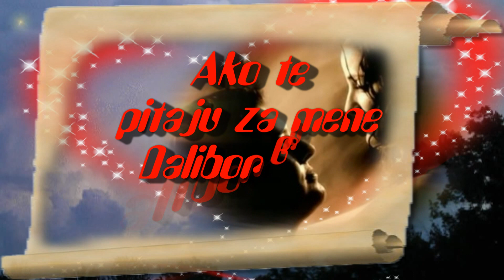Ako te pitaju za mene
Ne išči zadovoljstva,... prijateljstva,... sreče in ljubezni zunaj. Tam jih ne najdeš nikoli. Ti sam si svoj mir,... svoja ljubezen,... svoj prijatelj. ali sovražnik.